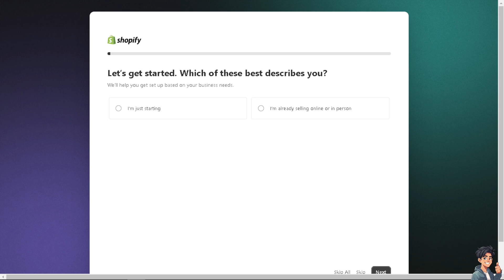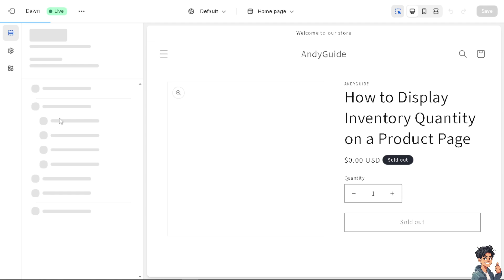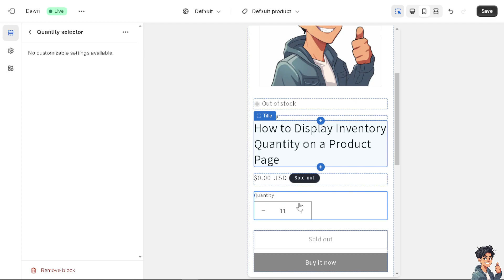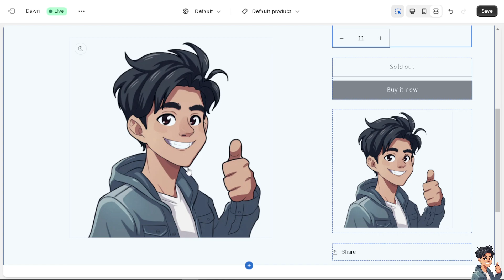Shopify Dawn Theme: How to Display Inventory Quantity on a Product Page (Full 2024 Guide)